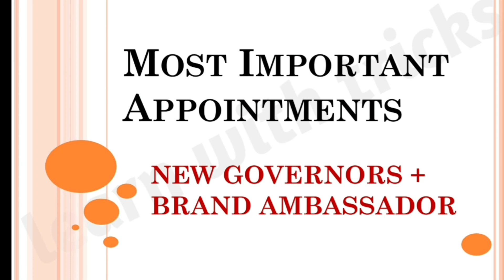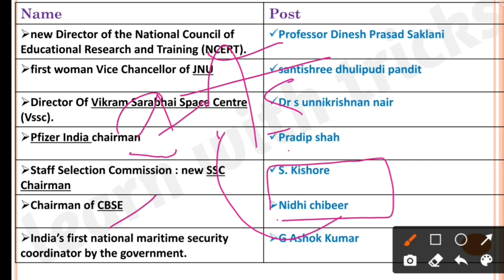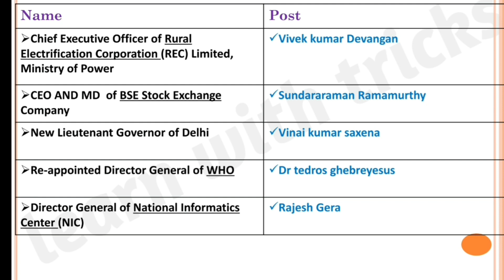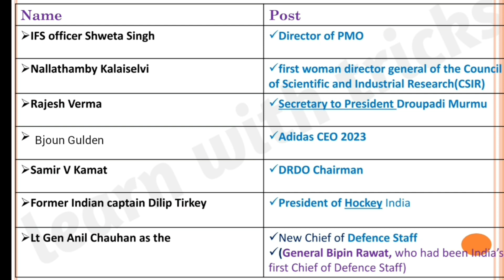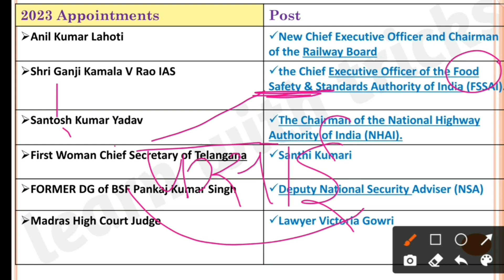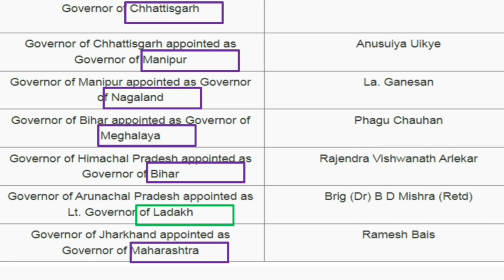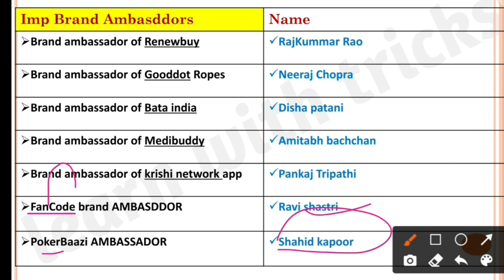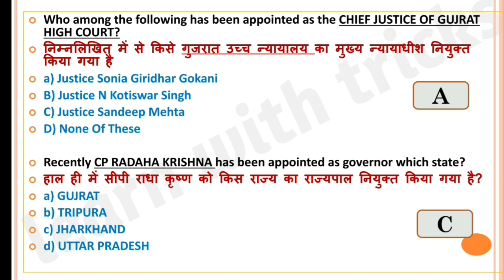Appointments|| New Appointments||Feb 2023|| Tricks🌝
Appointments 2023
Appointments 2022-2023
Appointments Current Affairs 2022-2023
Appointments SSCcgl mains
Appointments For all exam

Appointments - sports
Appointments - defence
Appointments - New Governors
Appointments - high court judges